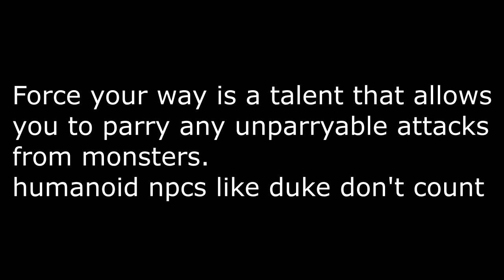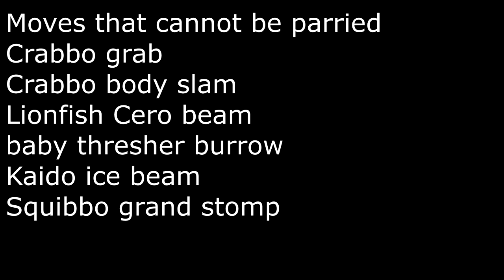Deepwoken | Every unparryable attack that can be parried